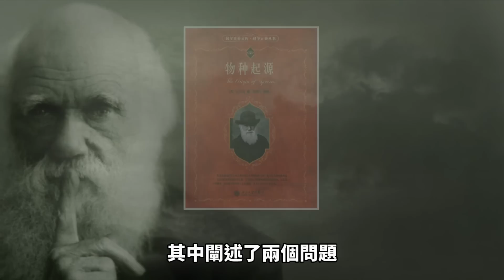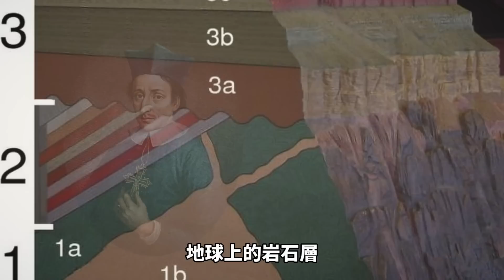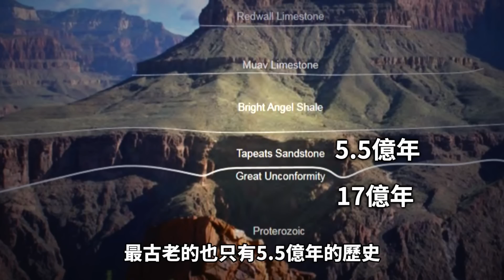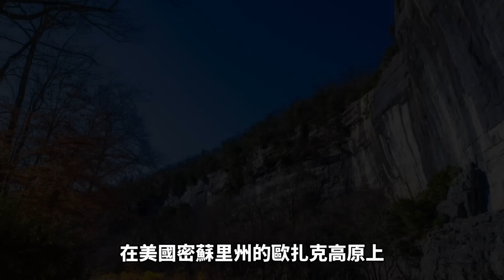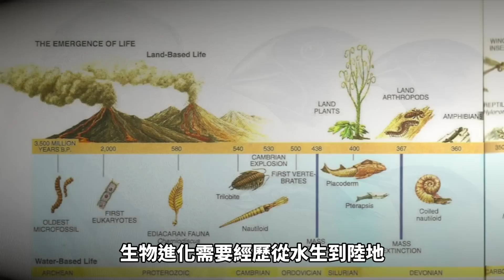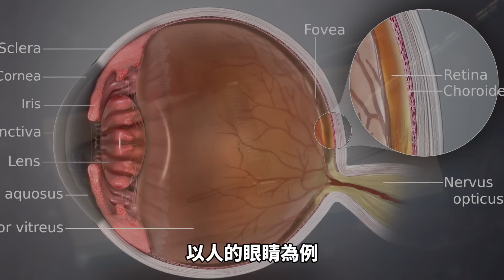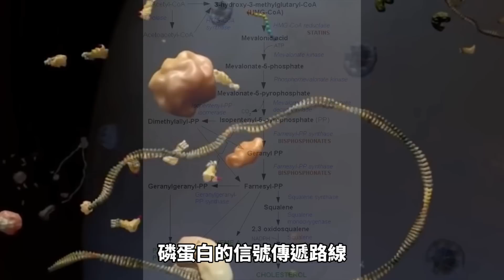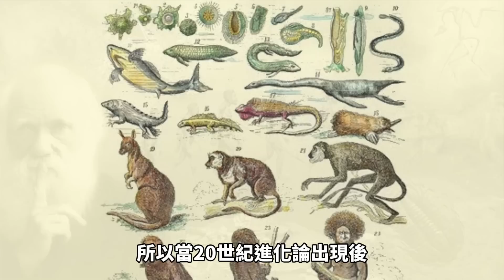史上最神秘消失事件！是陰謀還是超自然？地球12億年記憶到底去了哪裡？【地球旅館】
創造論，也被稱為創世論或神創論的說法一直都廣為流傳。直到達爾文提出了進化學說，一切都有了改變。雖然它只是一個假說，但現在它已被寫入許多教科書。可是時間漸漸的來到今天，越來越多問題浮出水面。

現在科學家們普遍認為，地球大約有45.4億年的歷史。然而，地質學家們卻驚奇地發現，地球上長達12億年時間的地質歷史是空白的，就好像整個地球超過四分之一的歷史被刻意抹去了。

更奇怪的是，就在地球12億年歷史被消失後的不久，許多新的生物群體在這個時期爆炸式地忽然誕生，生命在地球上迅速多樣化，就好像一個文明衰落後，一個新的文明又重新開始繁榮了一樣。種種的跡象都在指向創造，而非進化。那麼到底這怎麼一回事？又是什麼力量將地球四分之一的歷史歷史抹去的呢？今天，我們就來聊聊這個至今還在困擾科學界的神秘事件。

這次終於開通了！各位久等了！🥺
【點擊加入我們的會員！】